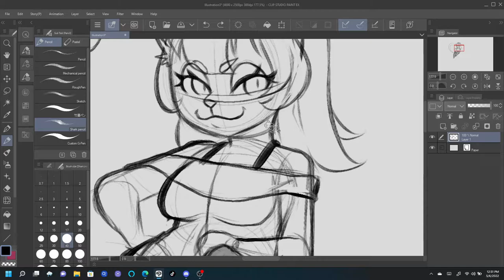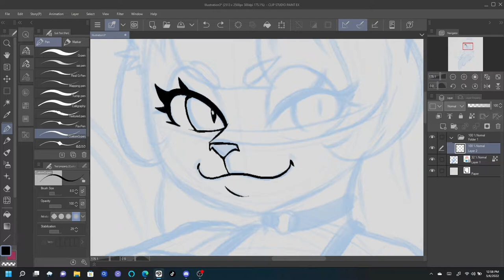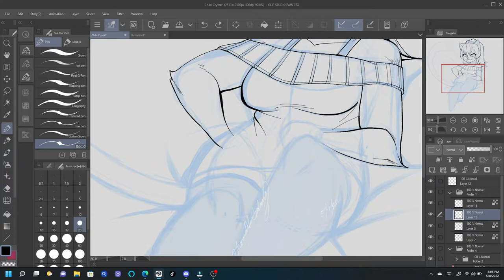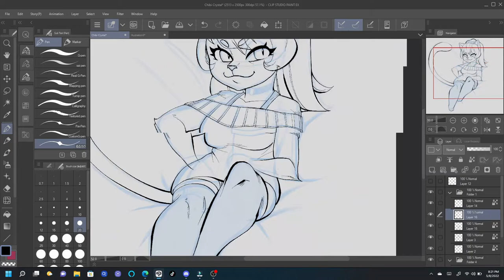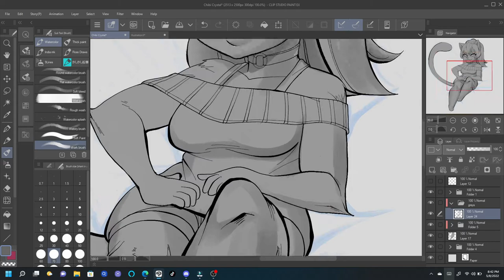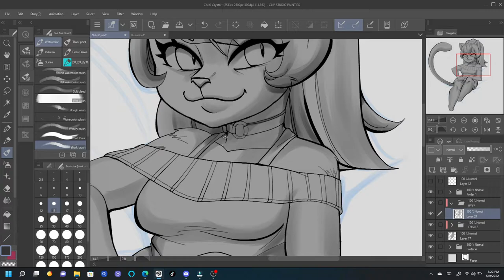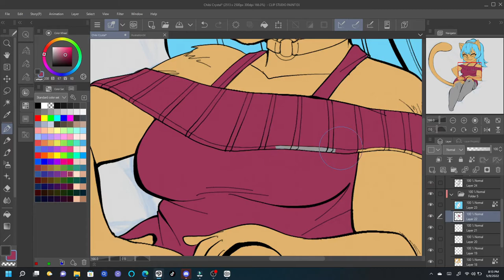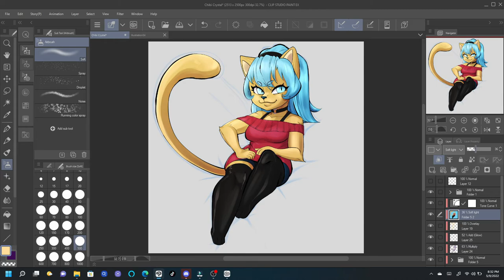[SPEED PAINT] Chibi Crystal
Process video of Chibi Crystal. I decided to go with a different method of coloring this time around using the greys to color method. I like the results of it so far, it's just something I'll have to put into practice more often.

:About The Galaxy Crew:

The Galaxy Crew are a group of 5 individual Vtubers that competes in Super Smash Bros tournaments and play a variety of games. Each Vtuber will be announced individually when their debut dates arrive.

Vtubers in order of appearance:

Crystal Waltz, the opening act:
Crystal Waltz is a crystalline cat fugitive on the run from the long claw of the law. She has been on the run that some can say predates back to the 1800s in her world. This is her first time in the human world and she currently lives with her human, Thorndike, and his Galaxy crew.